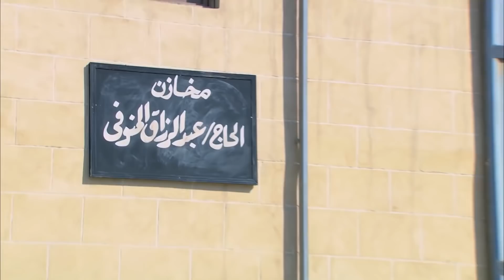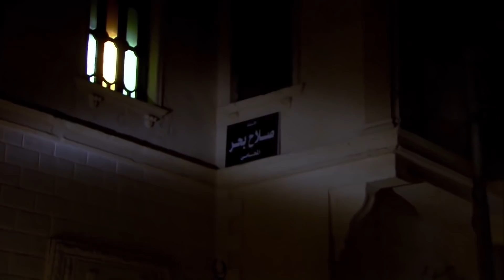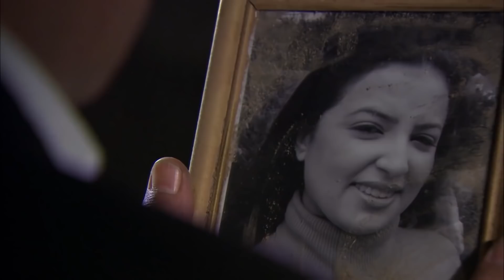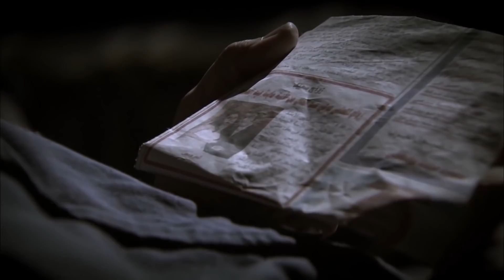دخل السجن واتحبس 7 سنين مع الشغل والنفاذ بسبب خطيبته .. شوفوا حصله ايه وعملت معاه ايه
فيلم ملوك الجدعنة
فيلم ملوك الجدعنة بطولة حسن الرداد وميس حمدان
Meluk El Gadaana Movie - فيلم ملوك الجدعنة
Kika Alal Ali - فيلم كيكا على العالي
فيلم ملوك الجدعنة بطولة حسن الرداد واحمد صفوت
فيلم كيكا على العالي بطولة احمد صفوت وحسن الرداد
مسلسل كيكا على العالي بطولة حسن الرداد وأحمد صفوت وأيتن عامر وميس حمدان

مسلسل كيكا على العالي
تدور أحداث الفيلم حول مجموعة من الأصدقاء الذين يعيشون في إحدى المناطق الفقيرة ويحبون ممارسة اللعبة الطفولية الشهيرة (كيكا على العالي)، وبعد سنوات يحقق هؤلاء الأصدقاء ما يتمنونه، لكنهم في الوقت ذاته يختلفون تمامًا في المسارات الحياتية التي يتخذونها لأنفسهم.

بطولة
حسن الرداد
أحمد صفوت
ميس حمدان
صلاح عبدالله
إنتصار
أيتن عامر
ندى عادل
أيمن عزب
هادي الجيار
محمد أبو داوود
يوسف حافظ
نادية العراقية
محسن منصور
صبري فواز
حسناء سيف الدين
أحمد حبشي
محيي الدين عبدالمحسن
يسري مصطفى

الموطن: مصر
تاريخ الميلاد: 2 يناير 1984
بلد الميلاد: مصر

سري للغاية
ملوك الجدعنة
توأم روحي
شاهد عيان
واكلينها والعة (سبع صنايع) ج2
الزوجة ١٨
ساعة رضا
لوكاندة الأوباش
البدلة
عزمي وأشجان
عقدة الخواجة
قلب أمه
صورة سيلفي
عشان خارجين
فرقة سيكا
مدرسة الحب
نيللي وشريهان
وش السعد
إستيفا
حق ميت
زنقة ستات
لهفة
مولد وصاحبه غايب
اتهام
جوازة ميري
كبير الحلم
كيكا على العالي
آدم وجميلة
رجل المستحيل
نظرية عمتي
الأنسة مامي
بنات العم
الدالي ج3
راجل وست ستات ج8
كف القمر
نونة المأذونة
الجماعة ج1
ابن الأرندلي
احكي يا شهرزاد
الدالي ج2
بلد البنات
كاريوكي
الدالي ج1
خيانة مشروعة

Mais Hamdan - ميس حمدان
ممثلة وفنانة كوميدية ومغنية ومقدمة برامج أردنية. ولدت في اﻹمارات العربية المتحدة في عام 1982، ودرست في كلية التجارة بجامعة القاهرة، وبعدها عملت في مجال الإعلانات وعرض الأزياء والأغاني المصورة، ثم اشتهرت من خلال البرنامج التليفزيوني الساخر CBM في عام 2003 الذي كان متخصصًا في تقديم الاسكتشات الكوميدية، ثم شاركت بعدها في عدد من المسلسلات التليفزيونية الخليجية، منها: (خارطة أم راكان، سوالف حريم، قرقيعان 3)، ثم استطاعت العمل في السينما المصرية للمرة الأولى من خلال فيلم (ظرف طارق) في عام 2006، واستمرت في أفلام (عمر وسلمى، شارع 18)، بالإضافة إلى الفيلم السعودي (كيف الحال)، واستمرت كذلك في تقديم الدراما التليفزيونية، من مسلسلاتها: (المصراوية 2، صبايا 3، النار والطين، كيكا على العالي).

الموطن: الأردن
تاريخ الميلاد: 31 اكتوبر 1982

أشهر أعمال ميس حمدان
خارج السيطرة
ونسني
سريع سريع
شيء من الماضي
نوف
سمكة وصنارة
طاقة نور
أمير الليل
شطرنج
قلوب لا تتوب
الإخوة
طريقي
قصة حب
حب في الأربعين
عشق النساء
كيكا على العالي
لعبة الموت
مسلسليكو
النار والطين
طرف ثالث
صبايا
المصراوية ج2: في الريف والبنادر
شارع ١٨
عرب لندن
عمر وسلمى
ظرف طارق
كيف الحال
سوالف حريم

Ayten Amer - أيتن عامر
ممثلة مصرية. ولدت في الإسكندرية، وبسن 4 سنوات انتقلت للإقامة في القاهرة. تخرجت في معهد الفنون المسرحية قسم التمثيل واﻹخراج، حيث لم تلعب صلة القرابة بينها وبين شقيقتها الفنانة وفاء عامر أي دور في دخولها عالم الفن، فالخطوة الأولى لها كانت بمقابلة الفنان محمد صبحي، والذي قابلته صدفة أثناء تصويره أحد المسلسلات التي تشارك فيه شقيقتها. عملت لفترة كموديل ثم توقفت، وأفادتها تلك التجربة كثيرا في كسر الرهبة والخوف في الوقوف أمام الكاميرا، وكان أول تألقها بظهورها في مسلسل (حضرة المتهم أبي) أمام النجم الكبير نور الشريف، ثم توالت الأدوار من خلال أفلام (رامي الاعتصامي، شارع الهرم، بنات العم، حصل خير، ساعة ونص، 30 فبراير، على جثتي، هرج ومرج). كما قامت بالعديد من الأدور الهامة في العديد من المسلسلات مثل (الدالي، أفراح إبليس، كيد النسا، فرح العمدة، كاريوكا، الزوجة الرابعة، الزوجة الثانية، الوالدة باشا).

الموطن: مصر
تاريخ الميلاد: 22 نوفمبر 1986
بلد الميلاد: مصر

أشهر أعمال أيتن عامر
زي القمر
سلام مربع
شهر 10
في يوم وليلة
كوفيد-25
وكل ما نفترق
الأخ الكبير
الشركة الألمانية لمكافحة الخوارق: جمجوم وبم بم
رجالة البيت
سكن البنات
عطل فني
فرصة تانية
ابن أصول
بدل الحدوتة تلاتة
شقة فيصل
ضغط عالي
طلقة حظ
مع كامل احترامي
أيوب
بيكيا
خفة يد
خلاويص
علي بابا
واكلينها والعة
إزي الصحة
الطوفان
صورة سيلفي
يا تهدي يا تعدي
البيوت أسرار
العهد (الكلام المباح)
الكابوس
الليلة الكبيرة
بتوقيت القاهرة
بين السرايات
زنقة ستات
سكر مُر
السبع وصايا
سالم أبو أخته
كيكا على العالي
الزوجة الثانية
الوالدة باشا
على جثتي
٣٠ فبراير
الزوجة الرابعة
بنات العم
حصل خير
ساعة ونص
فرح العمدة
كاريوكا
كيد النسا
هرج ومرج
الدالي
حكاية مصرية
شارع الهرم
لحظة ميلاد
أفراح إبليس
دموع في نهر الحب
رامي الاعتصامي
من أطلق الرصاص على هند علام
أحزان مريم
حضرة المتهم أبي
أحلامنا الحلوة
ملح الأرض